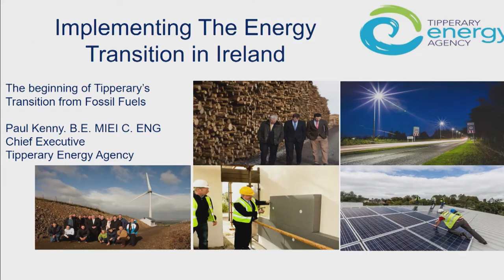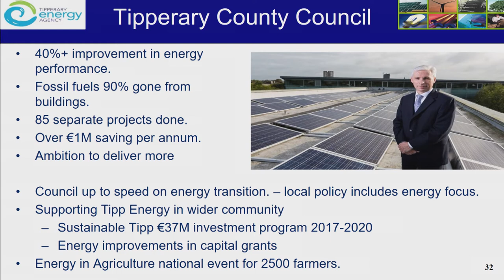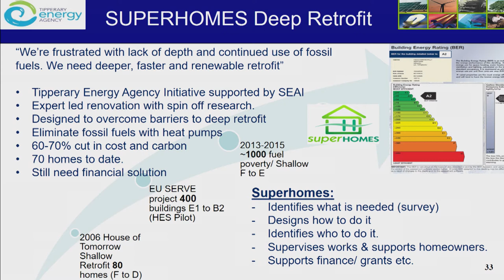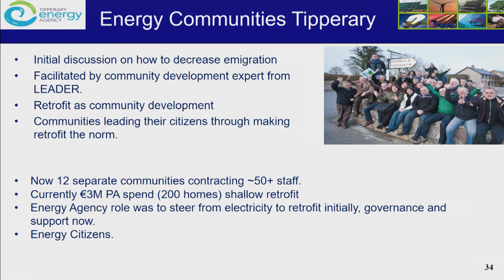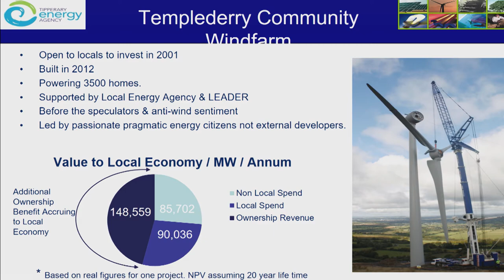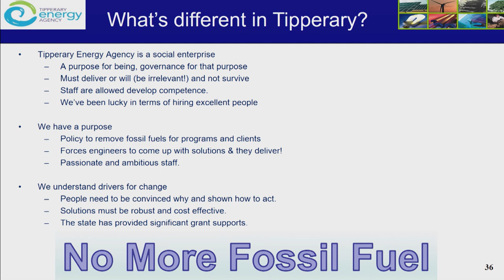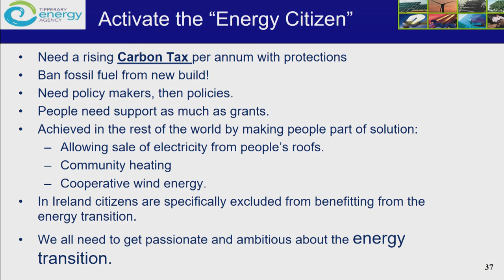Paul Kenny - Session 3: Energy Generation and Efficiency Examples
Session 3: Energy Generation and Efficiency Examples
Paul Kenny, Tipperary Energy Agency - Eighth Meeting of the Citizens' Assembly, How the State can make Ireland a leader in tackling Climate Change